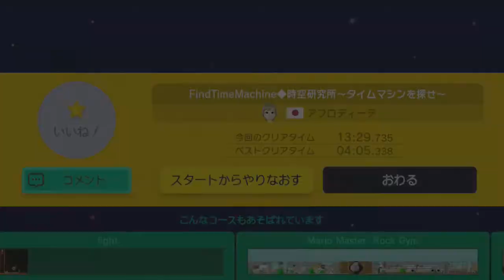マリオメーカー実況２１４ アラサーホイホイ！懐かしの演奏＆アクション神コース！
スーパーマリオオデッセイついに発売されましたね！
クールちゃんねるでは、地声とゆっくりを合成させて実況していくことにしました！

マリオオデッセイ実況はこちら

まだ見ぬ果てしなき世界へ！

検索用タグ
supermariomaker 　実況プレイ　ゲーム実況　くるくるクール　実況　コース募集　ゆっくり　ゴールデンレトリバー 　鬼畜　　マリオメーカー　霊夢　魔理沙　ゲキムズクールちゃんねる　鬼畜　最高　神　新作　壮大　ずるにゃん　結末　川島教授　脳トレ
他実況者様おすすめ動画　SUPERMARIOODYSSEY SUPER MARIO ODYSSEY